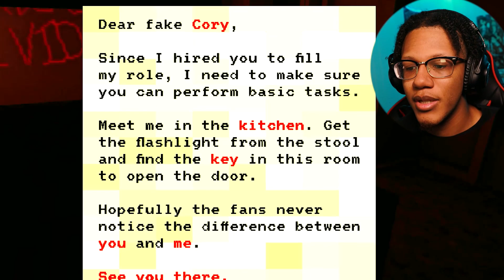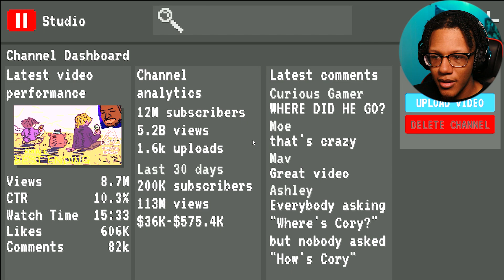CORY INVITED ME TO A 1V1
CORY INVITED ME TO A 1V1. Coryxkenshin's apartment game ENDING

TAGS!